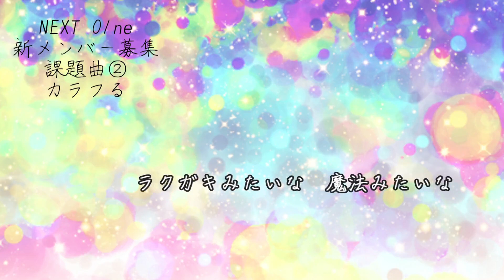【NEXT 01ne】カラフる(きみやみRule DEMOver.)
君のヤミは全部僕が背負う。× NEXT 01ne

NEXT 01ne
公式

君のヤミは全部僕が背負う。